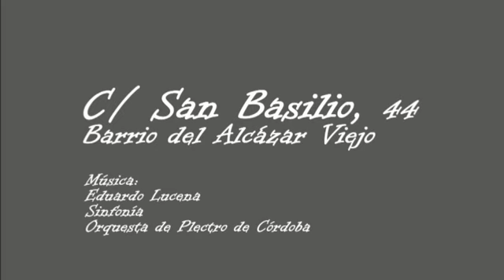Patios de Córdoba Calle San Basilio número 44, Barrio del Alcázar Viejo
Patios de Córdoba